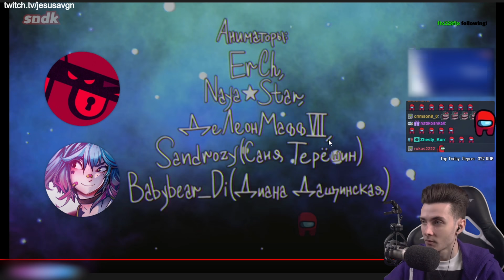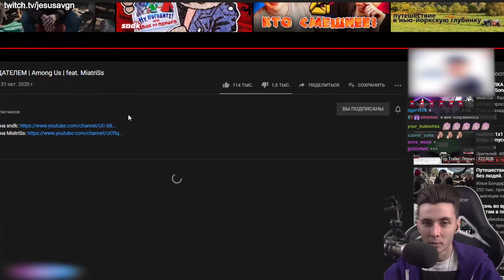ХЕСУС СМОТРИТ: ОН НЕ БЫЛ ПРЕДАТЕЛЕМ | Among Us | feat. MiatriSs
Хесус отжигает 0______0